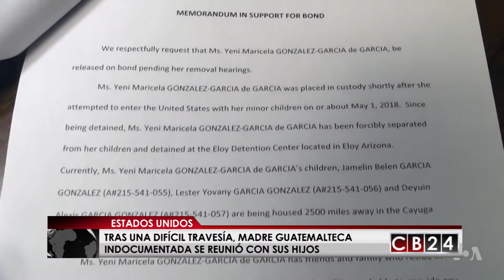Madre guatemalteca se reúne con sus hijos tras ser separados en la frontera de EE.UU.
Tras una difícil travesía, por fin, Yeni González, la madre guatemalteca detenida y separada de sus 3 hijos cuando intentaba cruzar la frontera sin documentos estadounidenses, se reunió con sus niños.

Nuestra cadena aliada la Voz de América acompañó este nuevo paso de su proceso de separación y reunificación.  Pero mientras su angustia aminora, se mantiene la de más de 2 mil familias separadas en procesos similares.